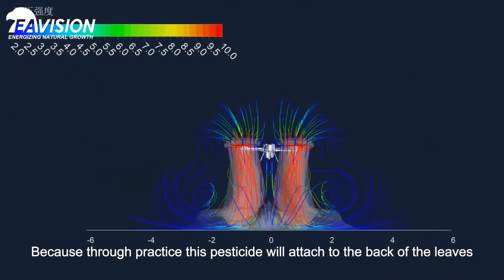Interview with Shandong Apple Farmers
The EAVISION team is highly specialized and can provide training to customers on drone basics, equipment operation and maintenance skills.

EAVision, founded in 2015, is a world-leading technology enterprise of intelligent agriculture with pioneering technologies in outdoor stereo vision and AI autonomous control. Over years, we have developed various autonomous robotics, including the first commercialized intelligent drone in plant protection industry, using our cutting-edge technologies in computer vision.